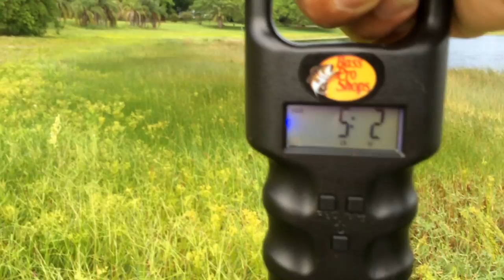Zoom Super Fluke Bass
Caught this nice 5 pounder on a white pearl zoom super fluke and (not) on a Yum Dinger which was what I used on a (smaller) bass I caught earlier in the day.  Sorry, Travis!  LOL :)